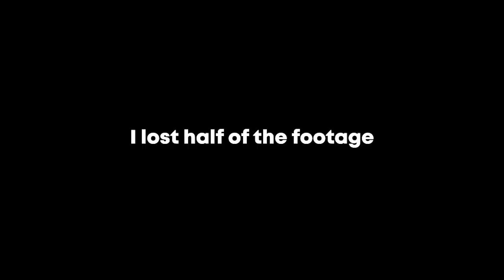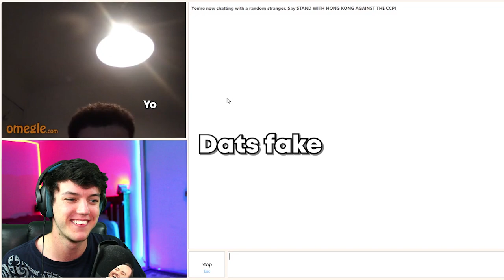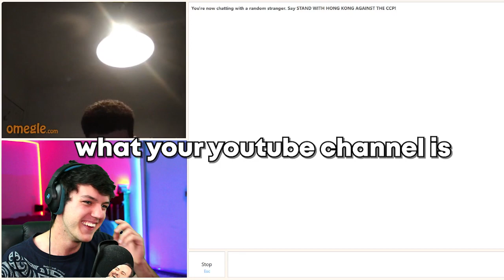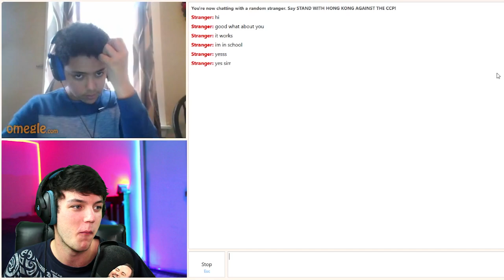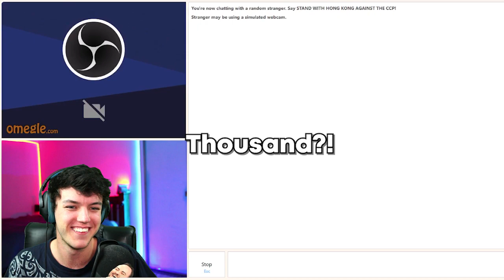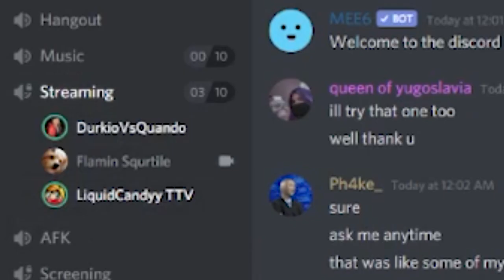When a BEATBOXER joins OMEGLE!! (CRAZY REACTIONS)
This video I join in the fun on Omegle and start beatboxing! The amount of reactions I get is crazy. This video was inspired by Mr Wobbles series. If you want more beatboxing vidoes on Omegle make sure to let me know down in the comments!

So please share this beatboxing video with your friends as I spent alot of time on it ♥